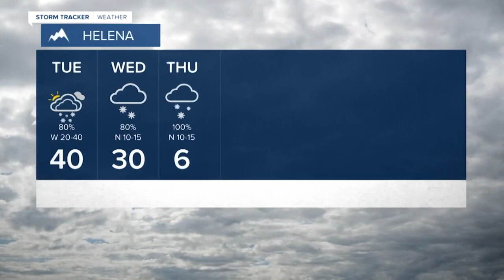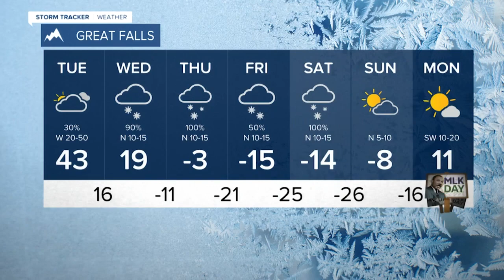Powerful Wind, Plummeting Temps & Significant Snow